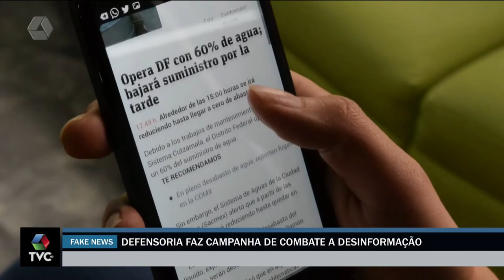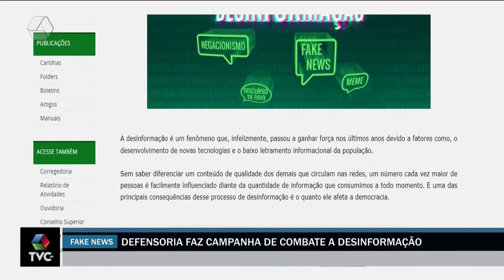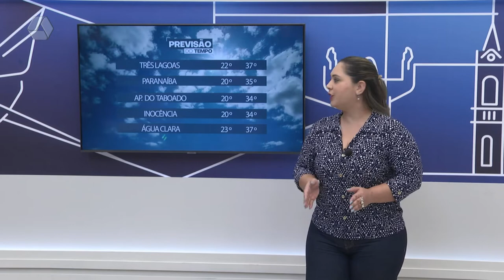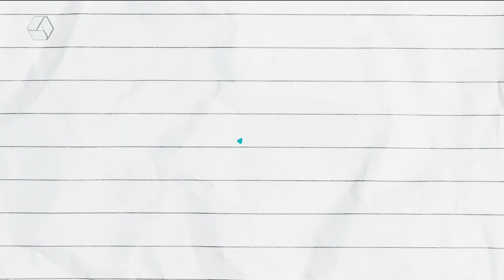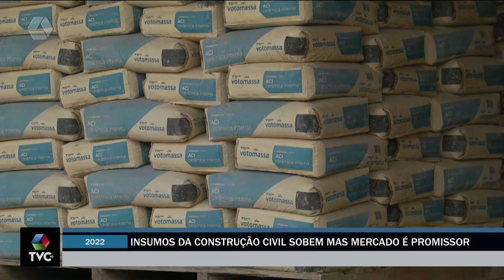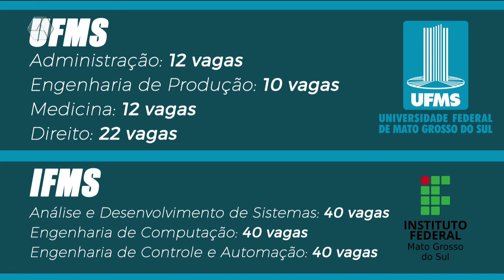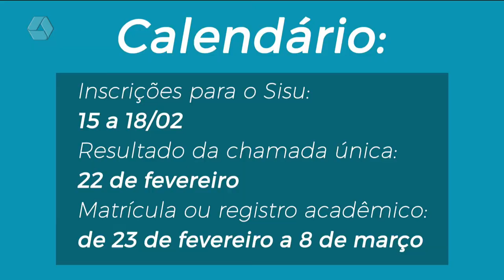TVC Agora 16/02/2022